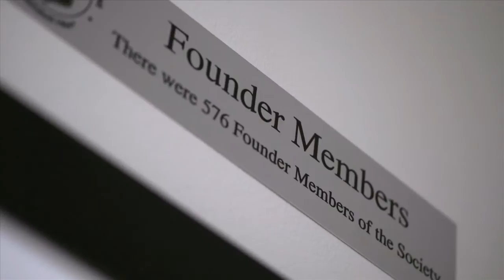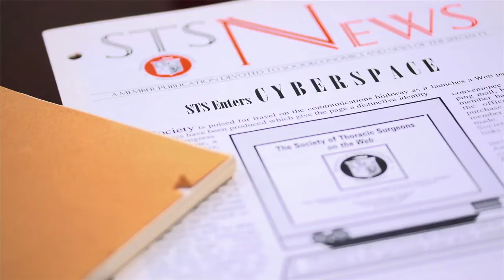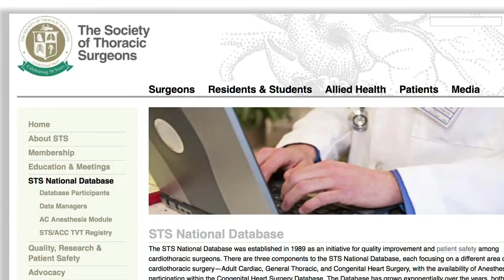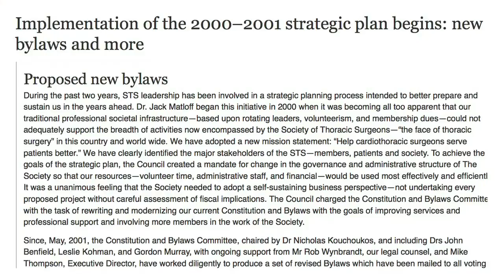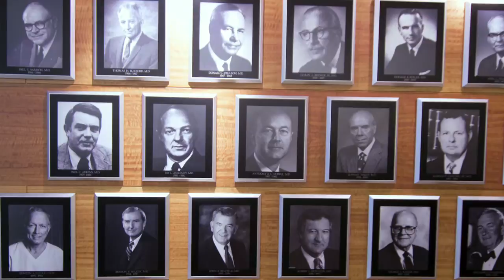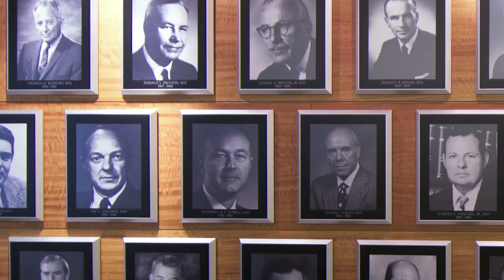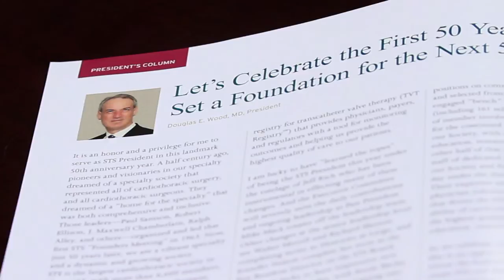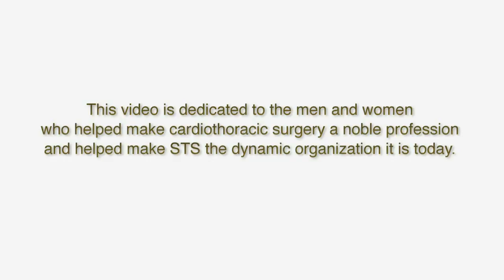STS 50th Anniversary Video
STS leaders from the past 50 years describe the Society's formation, pivotal moments in STS history, changes in cardiothoracic surgery over the past 5 decades, and more. The following doctors appear in the video:

Robert L. Replogle, MD
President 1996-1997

Thomas B. Ferguson, MD
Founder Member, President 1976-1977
Editor, The Annals of Thoracic Surgery 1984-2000

Trevelyan E. Palmer, MBBS
Founder Member

John R. Benfield, MD
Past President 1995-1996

L. Henry Edmunds Jr., MD
Editor, The Annals of Thoracic Surgery

Nicholas T. Kouchoukos, MD
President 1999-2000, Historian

W. Randolph Chitwood Jr., MD
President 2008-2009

Robert A. Guyton, MD
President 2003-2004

Friedrich W. Mohr, MD, PhD
International Director

Jennifer S. Lawton, MD
Workforce on Evidence Based Surgery

Frederick L. Grover, MD
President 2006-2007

Mark B. Orringer, MD
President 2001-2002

Douglas J. Mathisen, MD
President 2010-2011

W. Gerald Rainer, MD
Founder Member, President 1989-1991, Historian 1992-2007

Sidney Levitsky, MD
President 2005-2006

Jennifer S. Nelson, MD
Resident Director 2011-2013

Jeffrey B. Rich, MD
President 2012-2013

John E. Mayer Jr., MD
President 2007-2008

George C. Kaiser, MD
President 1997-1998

William A. Baumgartner, MD
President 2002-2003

Michael J. Mack, MD
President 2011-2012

Douglas E. Wood, MD
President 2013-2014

A. Pieter Kappetein, MD, PhD
Chair, Workforce on International Relationships

Cameron Stock, MD
Resident Director